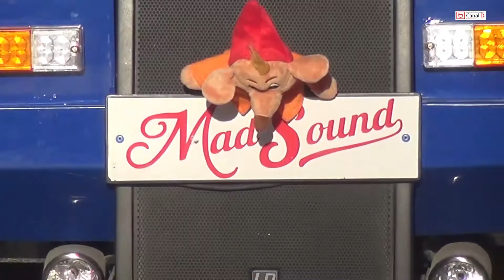Animations de Noël - Draguignan 2020 (partie 1)